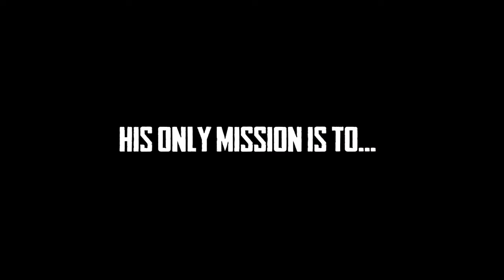ANDROID GAMES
What Android games that when you start playing you just couldn't let go 'coz they're just so addictive! Moreover, Android games evolve a lot...

Tell me, what is your favourite Android game? Or if you have more than one fave games, why not?

❤`•.¸¸.•´´¯`••.¸¸.•´¯`•.•●•۰• ••.•´¯`•.•• ••.•´¯`•.••❤`•.¸¸.•´´¯`••

Welcome to Etten Games Gaming Channel! My name is Etten. Thank you very much for watching! I hope you enjoyed my gameplay vid. So I shall see you for my next LP.

Hello! Hi! Kumusta na kayo diyan ? Magandang umaga, hapon o gabi sa Pilipinas. Ako si Etten. Maraming salamat sa panonood niyo ng gameplay vid na ito. Sana nag-enjoy kayo. O sige na, paalam ! Hanggang sa susunod na LP... See you! At ingat lahat kayo diyan.